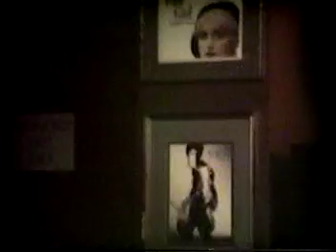Ms.Running Water DC's Queen Of Gospel" He Decided To Die!"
The BrassRail" 7/21/1991!"